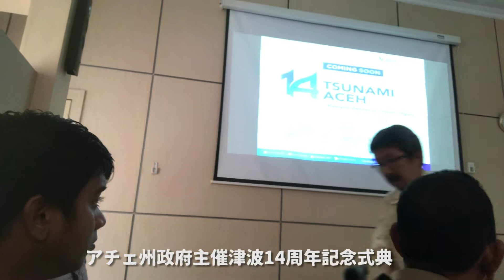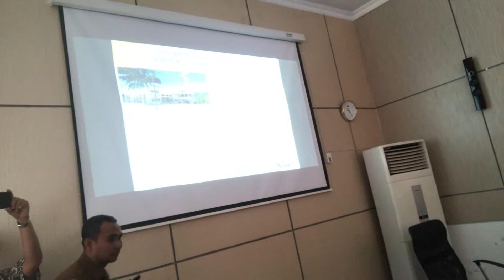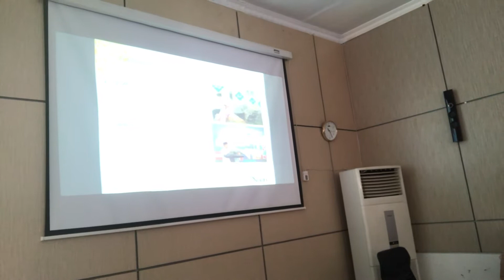アチェ＝ジャパン・チャンネル19「津波14周年記念式典全体会議会場より」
同じ津波を経験したアチェと日本とをアートで結ぶ「アチェ＝ジャパン・コミュニティアート・プロジェクト」。「アチェ＝ジャパン・チャンネル」は現地からプロジェクトのようすをお伝えします。

12月26日はスマトラ沖地震の日。今年2018年は14回目の津波の日を迎えます。アチェ州観光局ではセレモニーに向けて大忙し。式典準備のためのグランドミーティング会場よりお送りいたします。

‹出演›
キャスター　門脇篤

‹収録›
2018年12月18日
アチェ州観光局（インドネシア・アチェ州バンダアチェ市）

アチェ＝ジャパン・コミュニティアート・プロジェクト